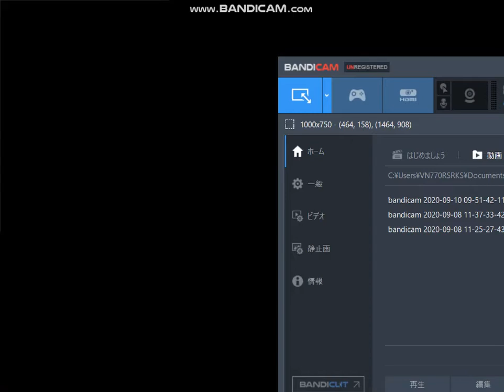電車でGO! プロフェッショナル仕様 京浜東北線を103系で攻める